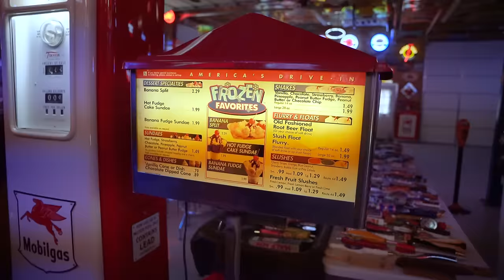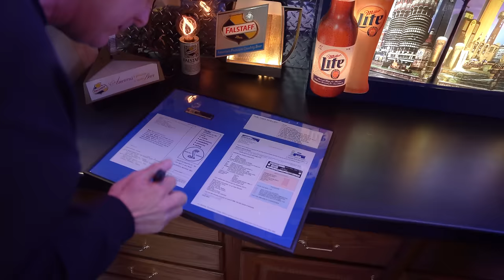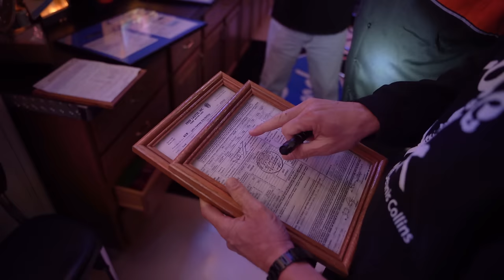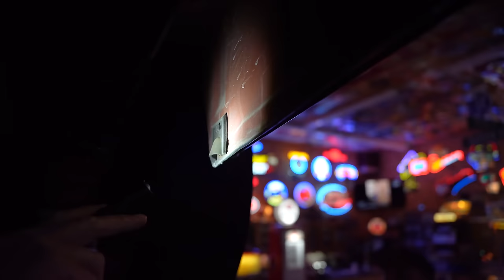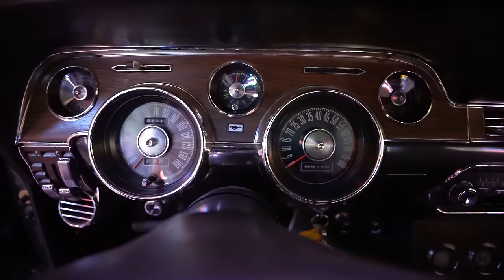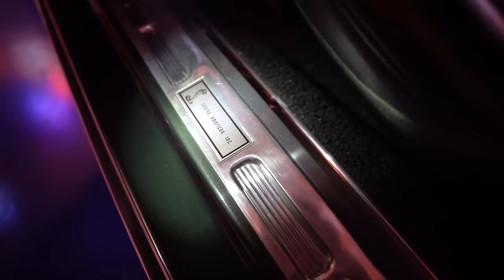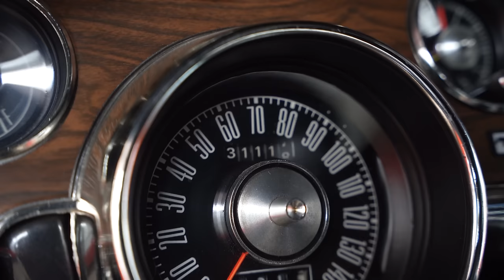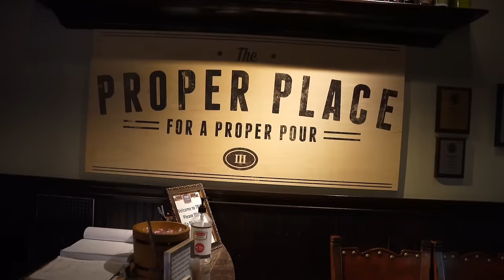RARE FIND: 1968 Mustang Shelby GT500KR!!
Check out this RARE 1968 Mustang Shelby GT500KR in Kansas!
Sean, Zach and I set out from Wylie at 5:30am and made it back at 3:30am (now that's a proper turn-n-burn)!

As always… GO FAST, HAVE FUN & HAVE A GREAT WEEKEND!!